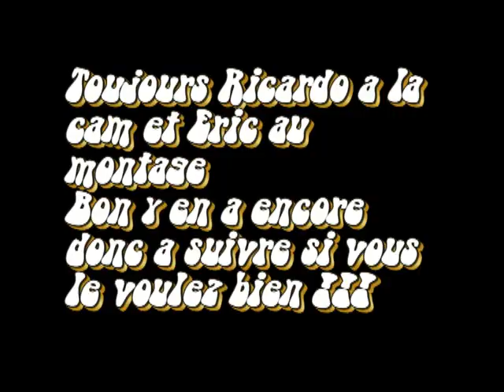monoblet part 3